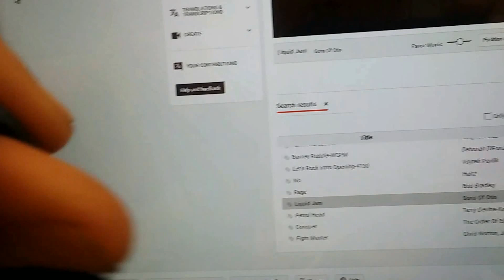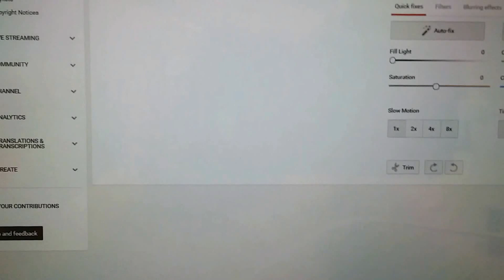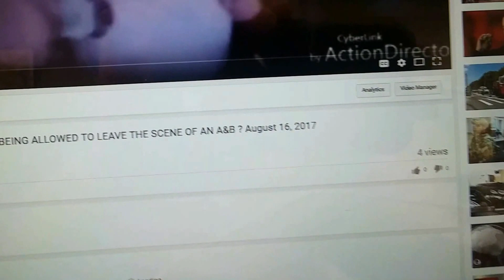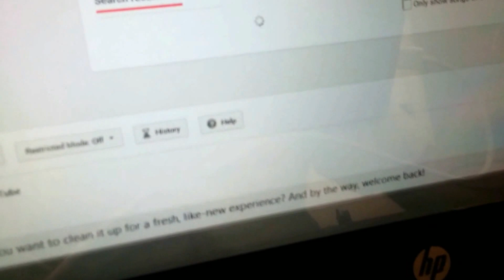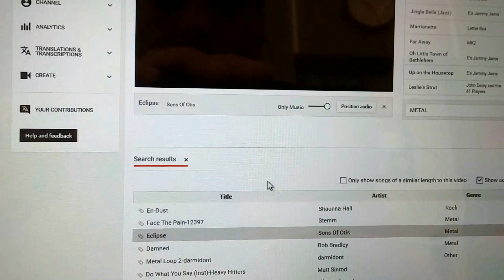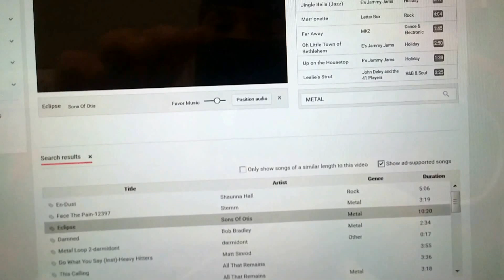YOUTUBE SAYS: THEIR INVESTORS ARE DUMB AS A BAG OF ROCKS. IF THEY KEEP PAYING FOR THIS SHIT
VIDEO PRODUCERS WORK HARD TO MAKE THEIR VIDEOS AND THEN YOUTUBE FUCKS THEM UP. THATS A HELL OF STOCK TO INVEST IN. GREAT SHOW YOUTUBE